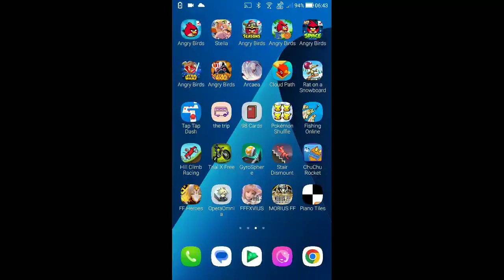DFFOO - Multi-Draw - Machina FR Weapon